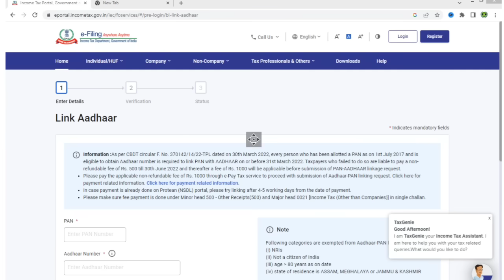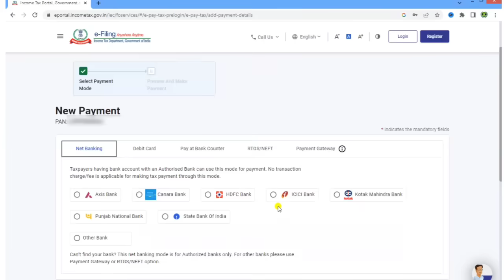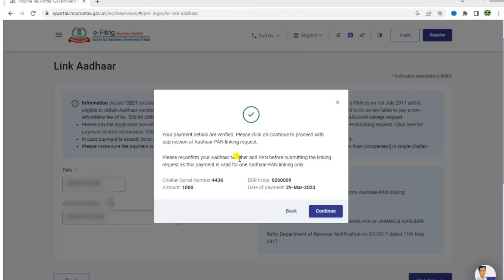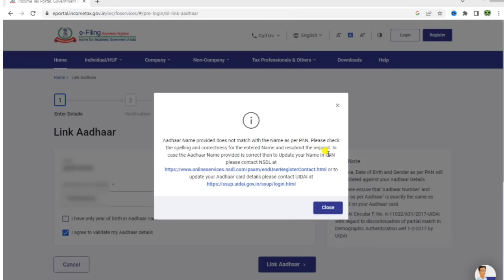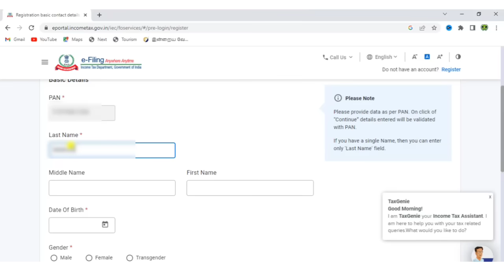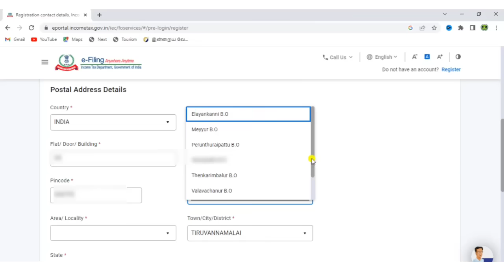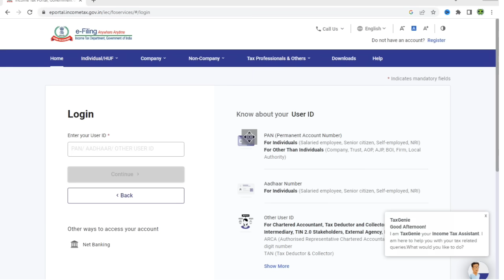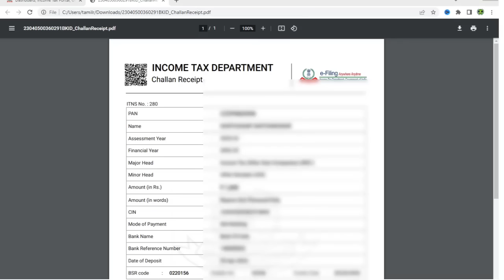pan card aadhar card link with fine in tamil | how to link pan card to aadhar card